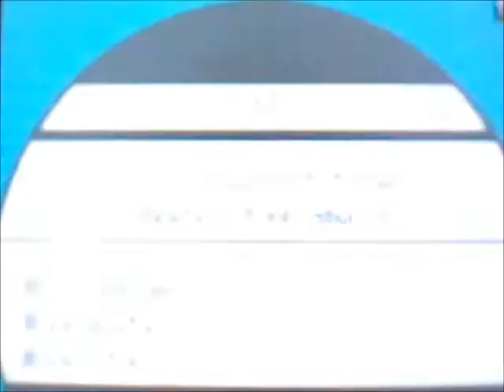Pokemon Black and White 2 Walkthrough Part 23- The Plasma Frigate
Team Plasma is definitely up to something. . .
I wonder what it could possibly be. . .